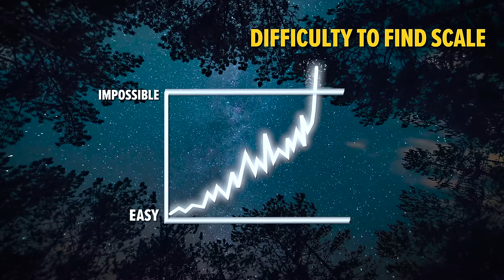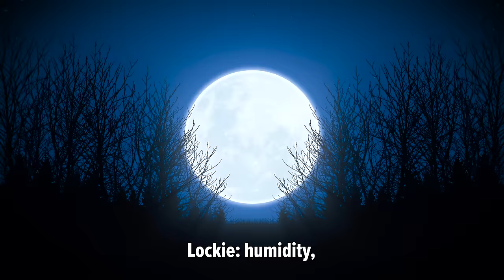FACE to FANG With One of Asia's Rarest Snakes!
On this adventure, I travel deep into the jungles of Borneo hunting for the super rare and venomous Malcolm’s Pit Viper! Will I be able to find one of the rarest snakes on the planet? And can I manage to avoid its deadly bite? Watch to find out!

PLEASE DO NOT ATTEMPT TO REENACT OR RECREATE ANY EVENTS OR SCENES  FROM OUR VIDEOS. THE ANIMALS, INSECTS, PLANT LIFE, AND TERRAIN FEATURED IN  OUR VIDEOS CAN BE DANGEROUS AND CAN POSE A SIGNIFICANT RISK. Mark Vins and crew are professionally trained and routinely  receive assistance from wildlife experts, guides, and safety personnel when filming to  ensure the safety of our crew and all wildlife. No wildlife was harmed or removed from their habitats to make this video.